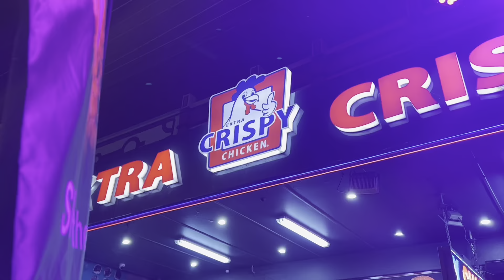Honest review of Ramadan Nights Lakemba | Best Knafeh in Sydney!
We went to Lakemba to try the food at their Ramadan night market.

We tried, camel burger, lamb shawarma, skewers, knafeh, Turkish coffee, potato sticks and they were all worth to come to this event for.

Amazing how so much of the Muslim culture is welcomed by the communities in Sydney. I wish there’s more places like this where everyone is welcome.

It’s was a fun night!

Vlog 26